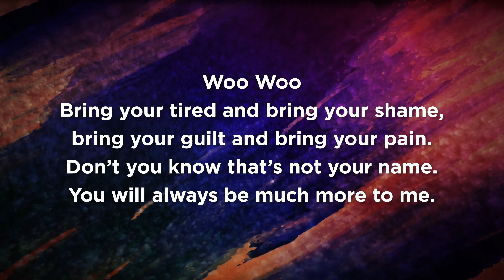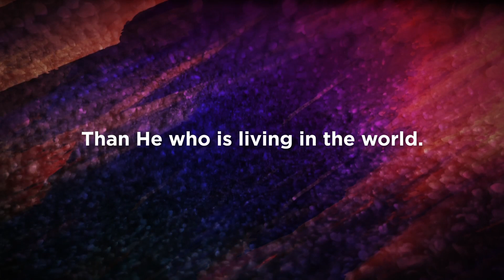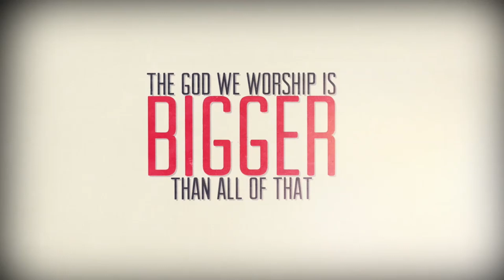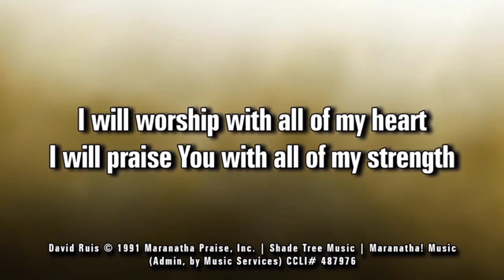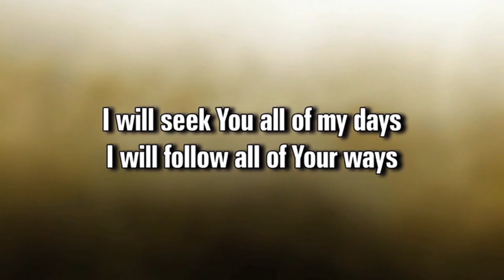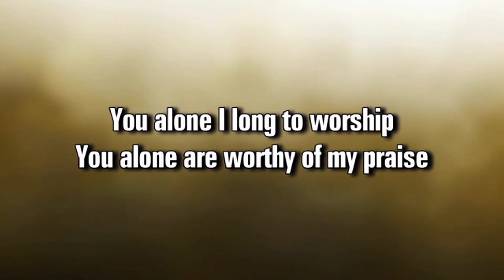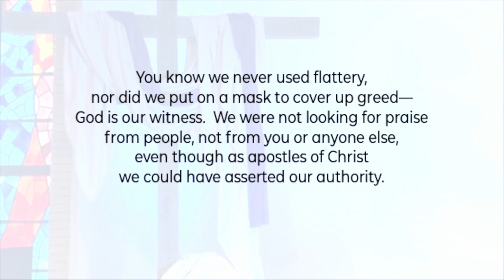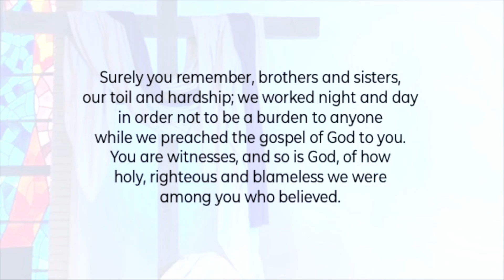Sunday Worship - August 2, 2020